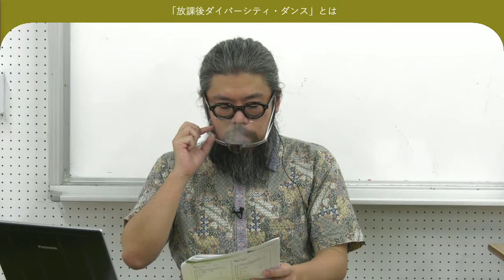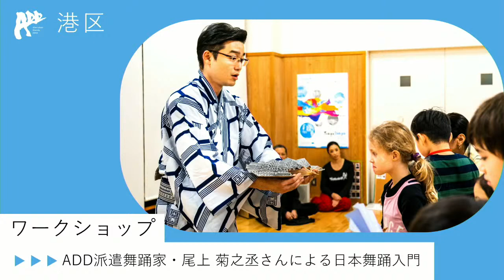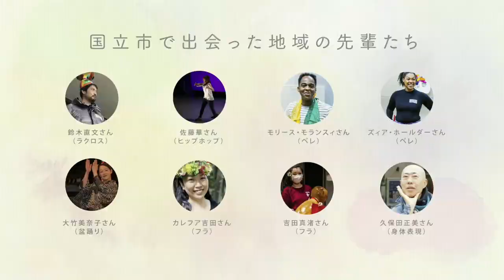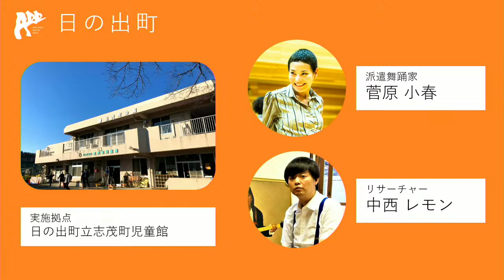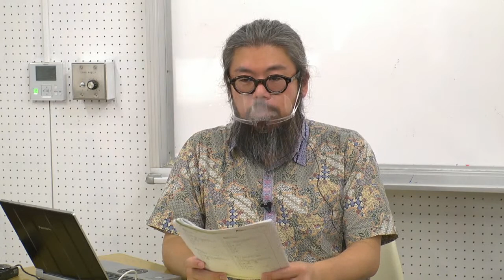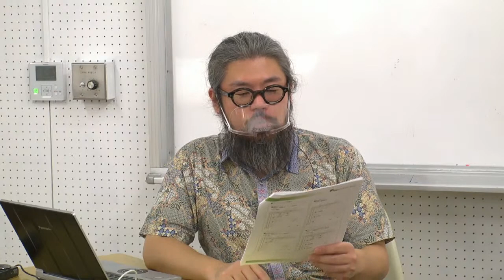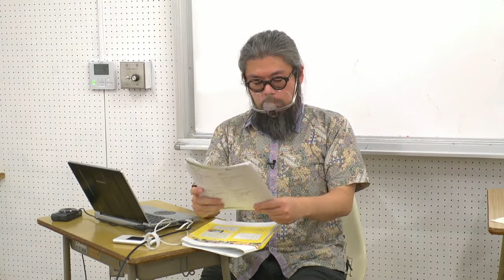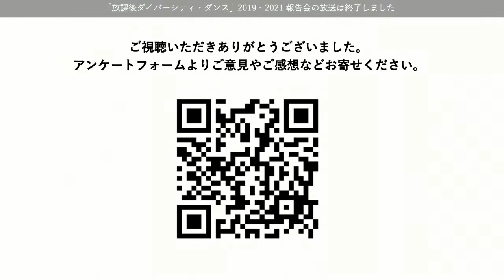Tokyo Tokyo FESTIVALスペシャル13 放課後ダイバーシティ・ダンス 2019‐2021 報告会【アーカイブ】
※ プロジェクトを記録したドキュメンタリー映像および記録集を上記ウェブサイトで公開中！
Tokyo Tokyo FESTIVALスペシャル13
放課後ダイバーシティ・ダンス 2019‐2021 報告会
※ この動画は2021年8月22日(日)13時から放送したYoutube Liveのアーカイブです

00:00 クレジット
00:39 ADD事業概要の説明（武藤大祐）
10:55《ADD港区》 座組紹介～ドキュメンタリー映像（短縮版）上映
15:23《ADD港区》活動報告（福留麻里）
29:21《ADD港区》派遣舞踊家からのコメント（尾上菊之丞）
38:08《ADD港区》プロジェクトメンバーのコメント（ストウミキコ、市川喜愛瑠）
44:34《ADD国立市》座組紹介～ドキュメンタリー映像（短縮版）上映
48:52《ADD国立市》活動報告（木村玲奈）
1:01:26《ADD国立市》派遣舞踊家からのコメント（砂連尾理）
1:08:25《ADD日の出町》座組紹介～ドキュメンタリー映像（短縮版）上映
1:13:22《ADD日の出町》活動報告（中西レモン）
1:25:57《ADD日の出町》派遣舞踊家アシスタントからのコメント（髙中梨生）
1:33:19《ADD日の出町》担当制作のコメント（韓ヨルム）
1:34:47 フリートーク（武藤大祐、佐藤美紀）
1:39:09 パネル前半（尾上菊之丞、砂連尾理、髙中梨生、山本博之、斉藤かおり、小森公夫）
1:54:30 パネル後半（尾上菊之丞、砂連尾理、髙中梨生、山本博之、斉藤かおり、小森公夫）

【登壇者】
‹ADD港区›
　派遣舞踊家：尾上菊之丞 （日本舞踊家・振付師）
　リサーチャー ：福留麻里 （振付家・ダンサー）
　振付アシスタント：ストウミキコ （振付家）
　制作担当：市川喜愛瑠
　活動拠点担当者：山本博之 （港区立麻布子ども中高生プラザ）
‹ADD国立市›
　派遣舞踊家 ：砂連尾理 （振付家・ダンサー）
　リサーチャー：木村玲奈 （振付家・ダンサー）
　活動拠点担当者：斉藤かおり （くにたち市民芸術小ホール）
‹ADD日の出町›
　派遣舞踊家アシスタント：高中梨生 （振付家・ダンサー）
　リサーチャー ：中西レモン （アーティスト）
　制作担当：韓ヨルム
　活動拠点担当者：小森公夫 （日の出町立志茂町児童館）
‹司会›
　武藤大祐（ADDディレクター）
　佐藤美紀（ADDアドバイザー）

【主催】東京都、公益財団法人東京都歴史文化財団 アーツカウンシル東京
【企画・運営】ADD実行委員会